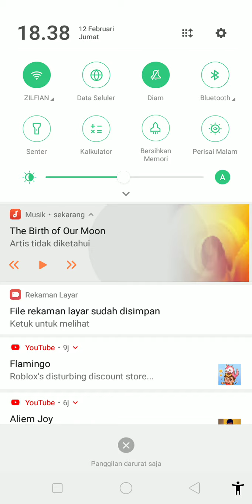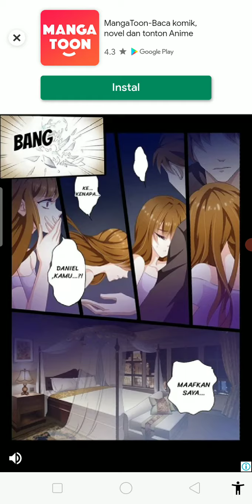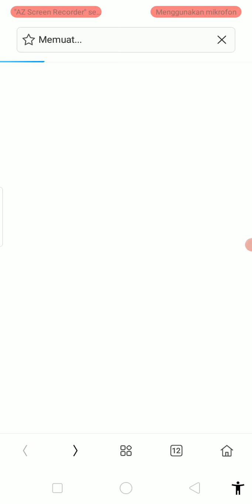completeting the Rise of Nibiru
'nibiru'